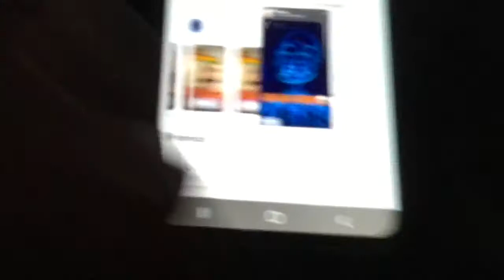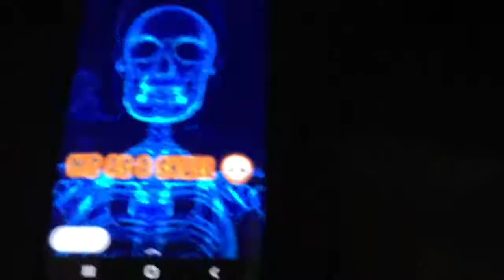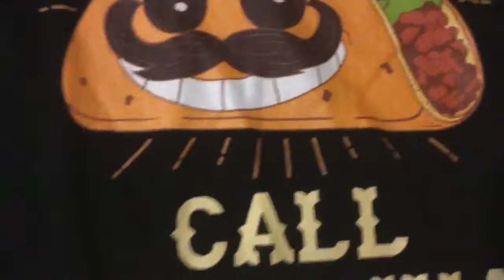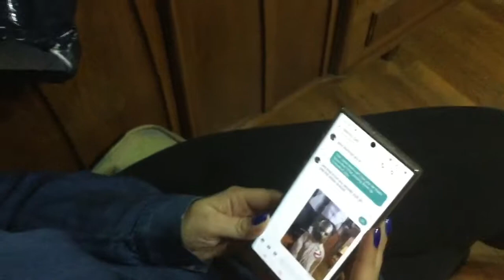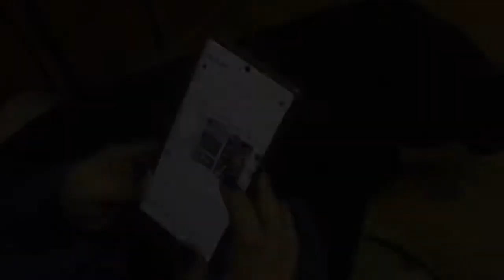Halloween Vlog 2019 🎃 👻 💀 🕷